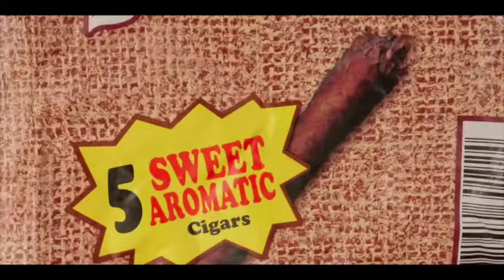Jaye4x ft. Reyo- oodles n noodles